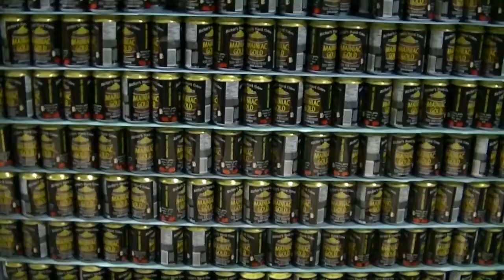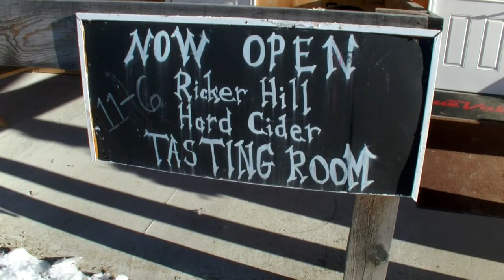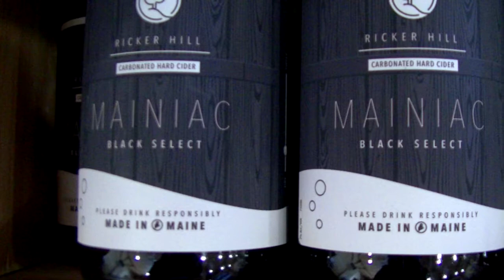From the Today River Valley archive: small craft alcohol making in Maine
One business has been successful in Maine and elsewhere, craft alcoholic beverage making, whether wine, beer, cider or whiskey.  A few years ago the program interviewed two western Maine businesses as they launched a craft beer and a craft apple cider business.